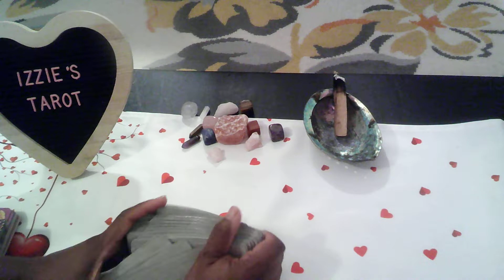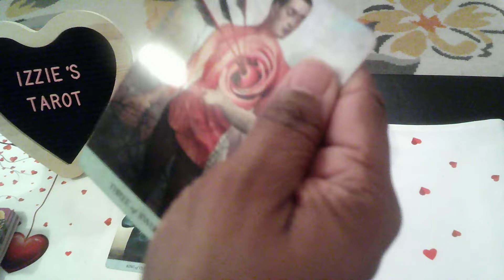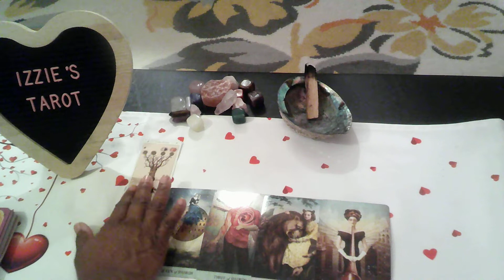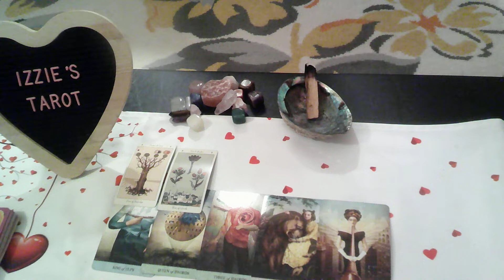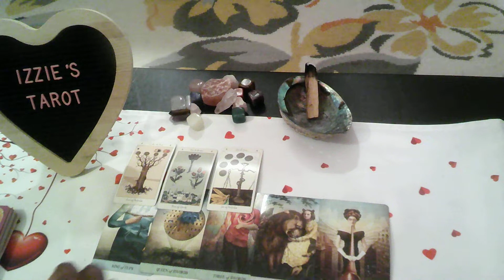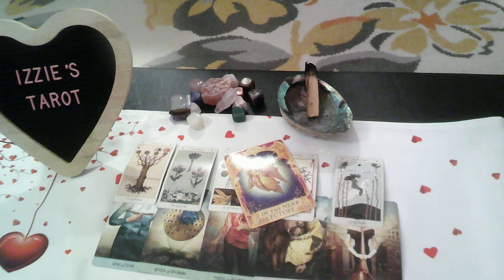Aquarius Love Prediction-10.24-10.31-IN-LOVE With A (B)Itch-HURTS YOU!-BUT-You Leave & Come BACK!